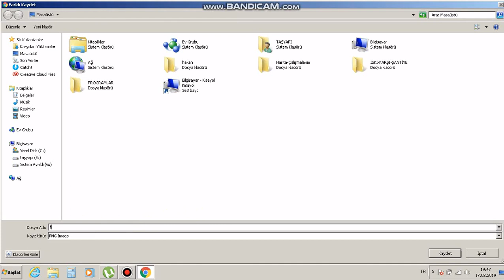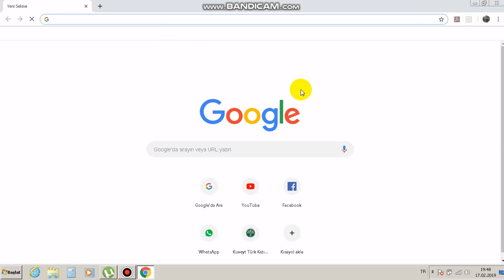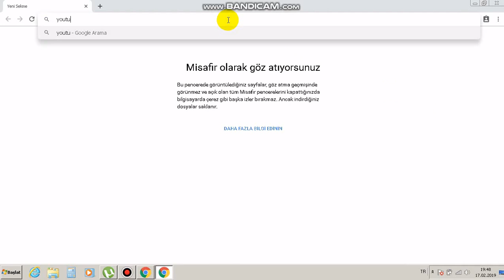FİLİGRAN ( ABONE OL KÜÇÜK RESİM ) EKLEME 2019